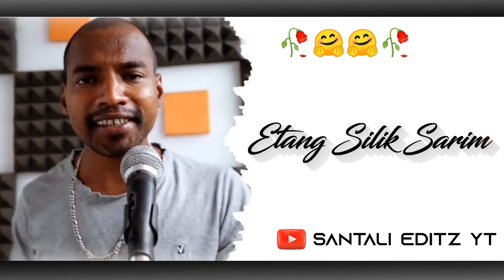Silik Saree 🌿💞 New Santali Status Video 2023 🌿💞 New Santali WhatsApp Status Video 🥰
New santall status video
lew santali whatsapp status video 2023
Santali whatsapp status
Santali new status
Santali Ik status video 2023
Hew santali video 2023status video
New santali video 2023 status video
Santali status now
Santali whatsapp video
Santali status song
Santali Romantic love status
Santali Romantic love status 2023
Santali romantic love status 2025
New Santali romantic love status video 2025
New Santali romantic love status video
Hew santali video 2023
santali white screen status
White screen status santali
Santali status video
Santali status!
Santali status video 2023
New Santali Lyrics status video 2023
santali lyrics video status 2023

✨Keep Loveing
✨Keep Supporting

👍LIKE⚡SAHRE📩COMMENT

👆PRESS😘THE🔔BELL ICAN